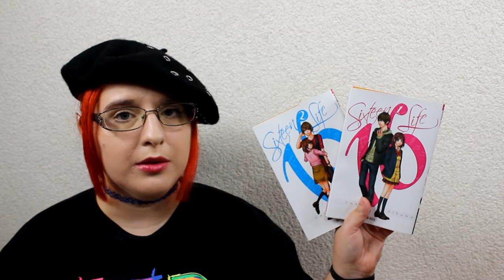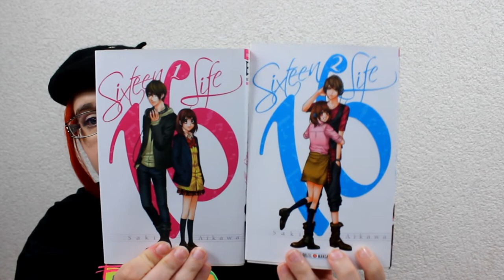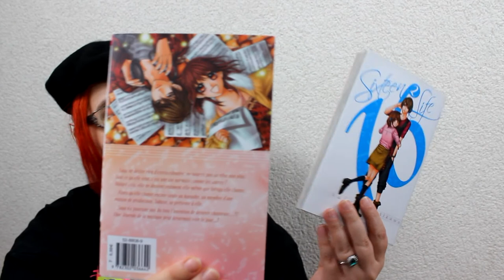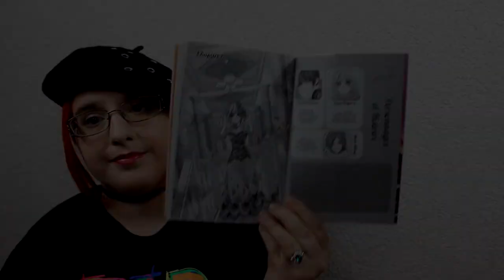[Présentation Manga] Sixteen life (shojo// éditions soleil manga)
RÉSUMÉ
Saya est une jeune fille de 16 ans qui souhaite rester discrète, estimant que la «lumière» est réservée à sa grande sœur, diplômée d’une école de chant et mise sur un piédestal par sa famille. Alors qu’elle chante seule dans un karaoke, elle est remarquée par Takase Kasuko, un jeune homme travaillant pour un label de musique. Après avoir brisé accidentellement les lunettes de Takase, saya se retrouve avec une dette de 5.000 euros auprès du producteur. Pour le rembourser, elle va devoir chanter pour lui…

♥ kik. : HibikiPandi
♥ SNUPPS : HibiYume
♥ Periscope : HibiYume
♥ Fyuse : hibiyume

Boîte Postale :
Hibiki YUME
 BP 10002
 17360 saint Aigulin